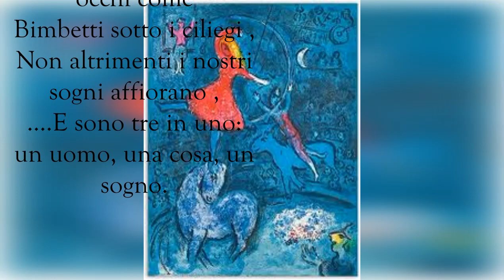𝙃𝙪𝙜𝙤 𝙫𝙤𝙣 𝙃𝙤𝙛𝙢𝙖𝙣𝙣𝙨𝙩𝙝𝙖𝙡: 𝙏𝙚𝙧𝙯𝙞𝙣𝙚𝙣 ü𝙗𝙚𝙧 𝙑𝙚𝙧𝙜ä𝙜𝙡𝙞𝙘𝙝𝙠𝙚𝙞𝙩/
🇩🇪 𝙋𝙤𝙚𝙩𝙞𝙨𝙘𝙝𝙚𝙨 -  𝙞𝙣𝙩𝙚𝙧𝙢𝙚𝙯𝙯𝙤 𝙋𝙤𝙚𝙩𝙞𝙘𝙤 🇩🇪
rubrica di Voce&Coscienza a cura di 𝘼𝙡𝙚𝙨𝙨𝙖𝙣𝙙𝙧𝙖 𝘾𝙧𝙤𝙩𝙩𝙞 in collaborazione con singenddeutschlernen

Oggi ascoltiamo  𝙃𝙪𝙜𝙤 𝙫𝙤𝙣 𝙃𝙤𝙛𝙢𝙖𝙣𝙣𝙨𝙩𝙝𝙖𝙡: 𝙏𝙚𝙧𝙯𝙞𝙣𝙚𝙣 ü𝙗𝙚𝙧 𝙑𝙚𝙧𝙜ä𝙜𝙡𝙞𝙘𝙝𝙠𝙚𝙞𝙩/ 𝙏𝙚𝙧𝙯𝙞𝙣𝙚 𝙨𝙪𝙡𝙡𝙖 𝙘𝙖𝙙𝙪𝙘𝙞𝙩à

Nel 1894 Hofmannsthal scrive quattro composizioni poetiche di cui la terza è la più famosa  e contiene questi versi citati spesso. Noi viviamo nel mondo caduco dei sogni, in uno stadio di eterno stupore in cui ci sentiamo, trovandoci  in questa dimensione ,come bambini che sanno ancora stupirsi, vedendo un albero di ciliegio carico di frutti. Perché solo i bimbi si aprono ai sogni, sanno vedere il mistero che si nasconde dietro la realtà, mistero che alla fine il poeta ci svela ponendoci un indovinello: noi siamo tre in uno. Sì, perché noi siamo uomini, abbiamo una nostra realtà ma non possiamo vivere senza sogni, questo finché in noi alberga un bimbo.